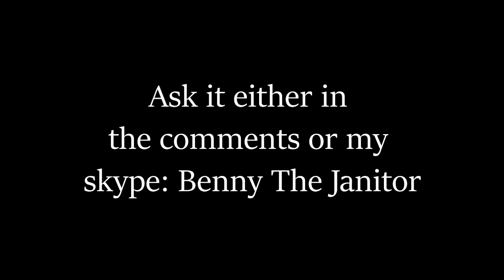Present Your Questions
i've always wanted to do another one of these now that im older and  marginally better at editing.

as far as skype goes, my account got hacked ages ago and so i just never bothered to make a new one until recently. so if you've been trying to reach me i apologize.

Skype name is : Benny The Janitor
if you have trouble finding me, my profile pic is spongebob sayin boi